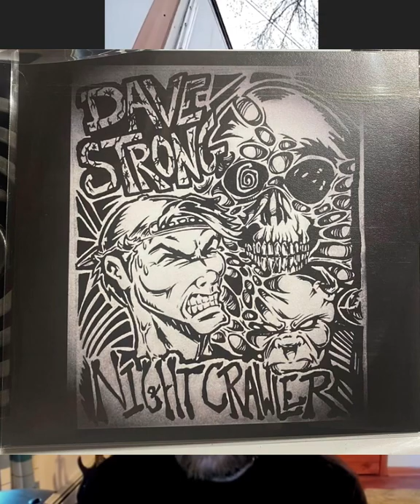THE KREDYARD EPISODE #16 - JEREMY HENDERSON (ARTIST/THE FELONZ)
Hi everyone! READ THIS links for his instagram and his band The Felonz, if you love punk rock you should DEFF be blasting his music.

I've had the pleasure of talking with Jeremy Henderson,  fantastic artist and multi -instrumentalist who does art for musicians from horror punk to pop punk all over!

I want to thank Dave Strong for pointing me to him to get in touch. Jeremy also plays drums and sings in his band The Felonz, Laptop Punk Records has his bands recordings on bandcamp HERE:

(Intro outro song is from this comp, Hey Dick Savvy)

This is the only spot on the internet where you can hear the Felonz. PLEASE check it out. Great stuff.

I ask Jeremy his beginnings, getting into art/music, Getting back into drawling last summer. His influences, who he's done art for now and what's coming up next. He doesn't have a website yet but you can follow him on Instagram and check his art there!!

Jeremy thank you so much for being down to chat. I absolutely appreciate it so much. please check his art and music out!!!